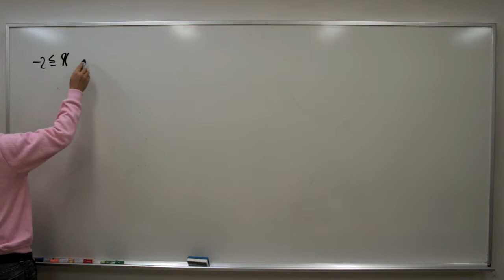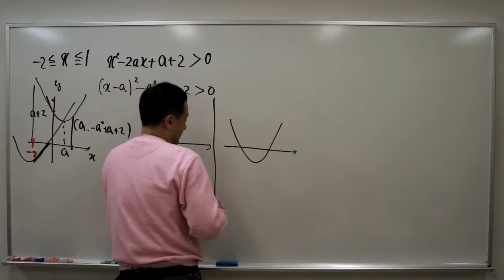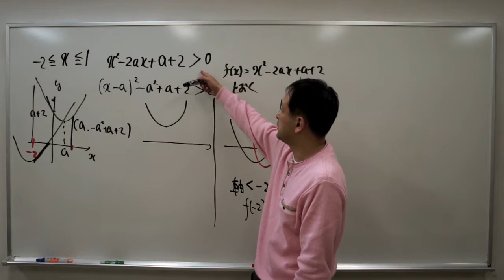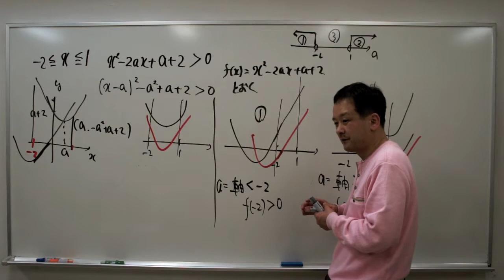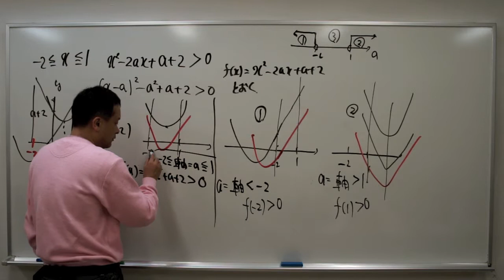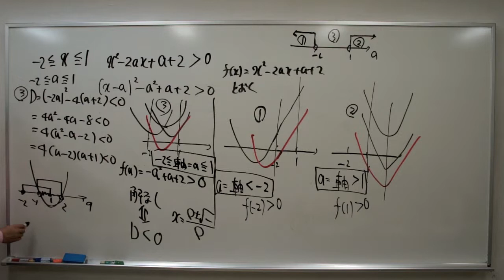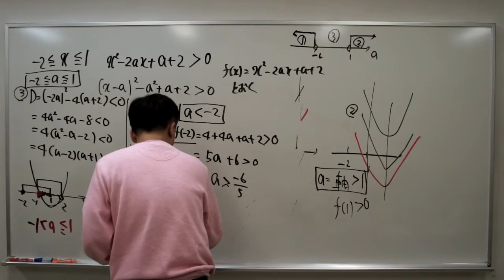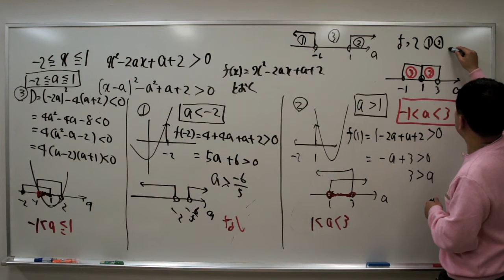福岡チャータースクール／数学教室／二次関数／判別式応用【１】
二次関数の判別式応用です！
初心者の方は、まづ
下記の動画を見て、視聴されるといいでしょう。